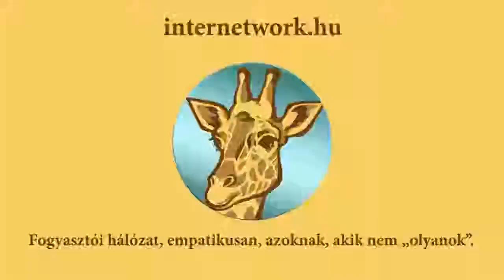A network marketing első vastörvénye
A network marketing első vastörvénye. Amikor csatlakozol egy MLM céghez, ez az első feladatod, ha sikeres akarsz lenni.